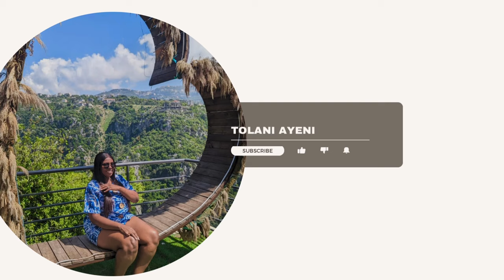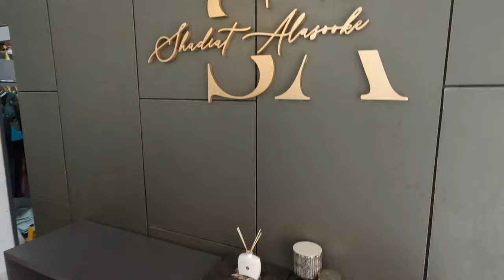Life Update: Wedding Dress try on in Lagos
Hi lovelies, this video is about wedding prep and trying dresses. I hope you guys enjoy it as much i do.

Make sure to catch up with me on